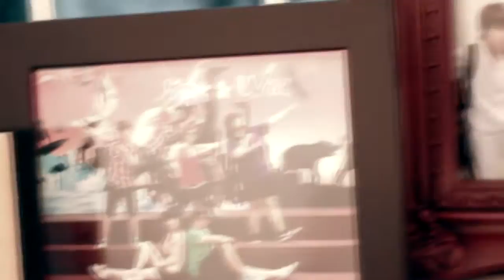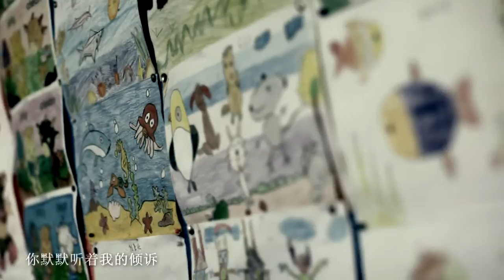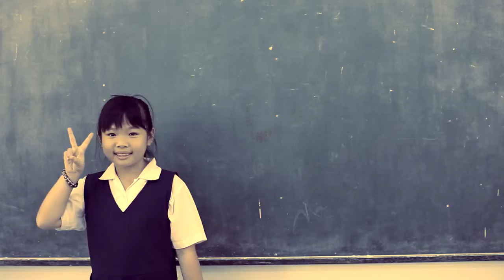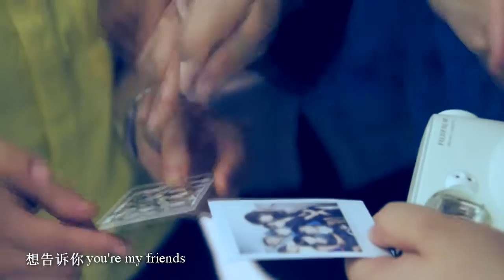Friends by V Voice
Our first music video project for a local female group V Voice from Penang.

The whole video were shoot using only Canon EOS DSLR.